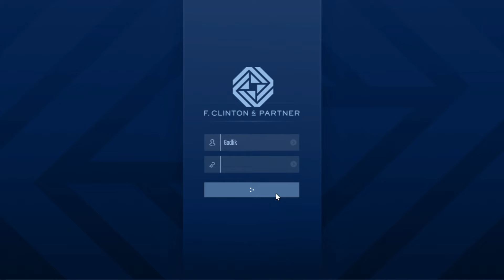GTA Online - Security Contract (Liquidize Assets - Moonshine Crates)